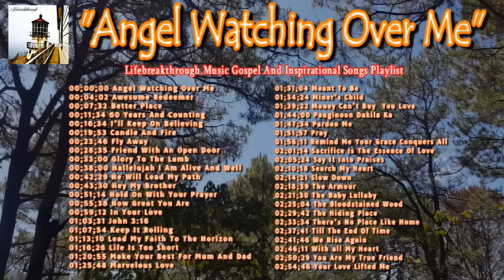ANGEL WATCHING OVER ME (Gospel Music by lifebreakthrough)